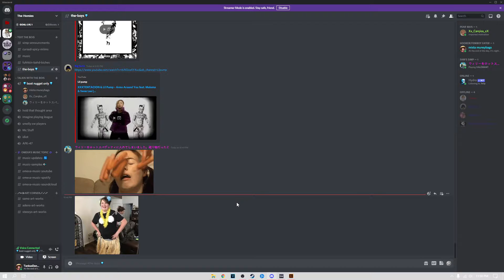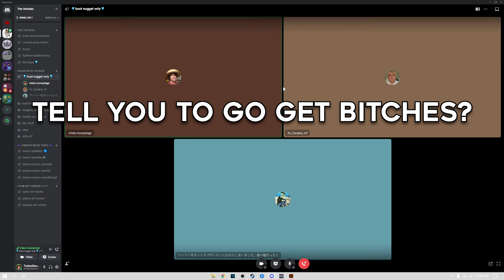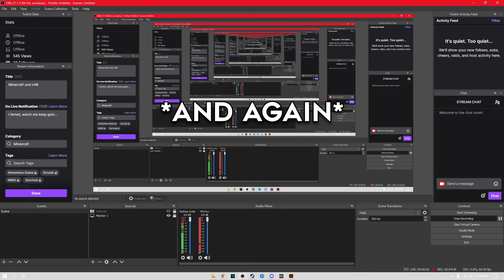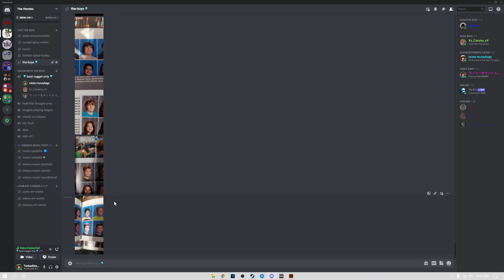Nice Guys Finish Last 🤳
FYI - Were not bullying each other, we all insult each other as jokes. Please don't take any of this seriously!